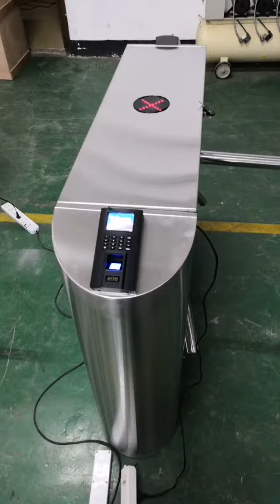tripod turnstile, drop arm barrier, optical turnstile,turnstiles for sales RS Security Co.,Ltd